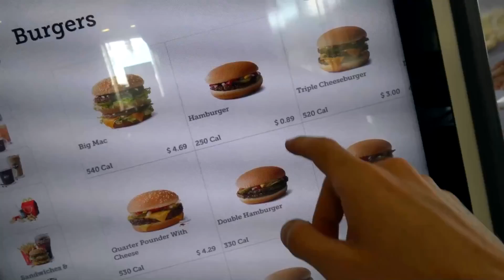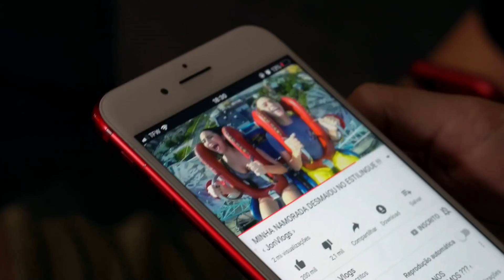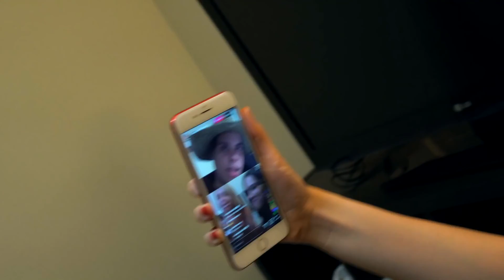O JON VLOGS VOLTOU PRO BRASIL !!! *fim do namoro* ‹ Carlos Santana ›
Estou alguns dias em Orlando com minha namorada na casa do Jon Vlogs e ele decidiu ir para o Brasil pois estava passando por um momento ruim, fim do namoro, e problemas pessoais.

Pra ficar mais perto de mim...